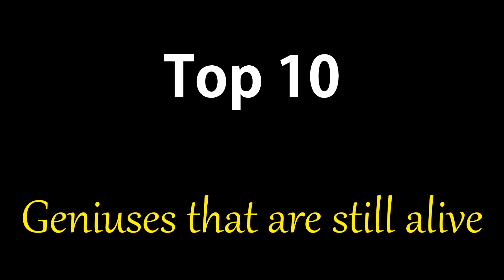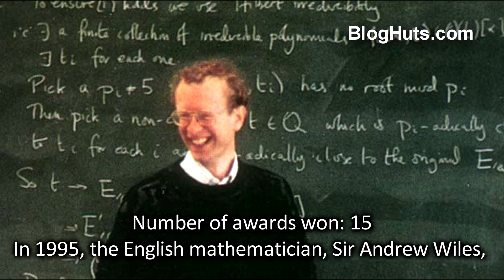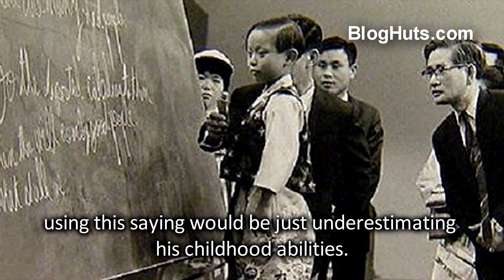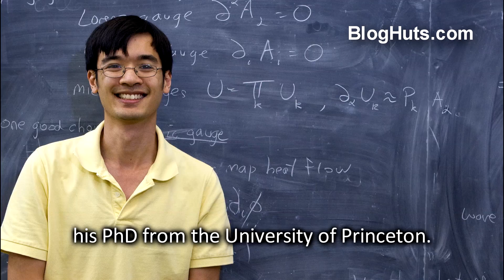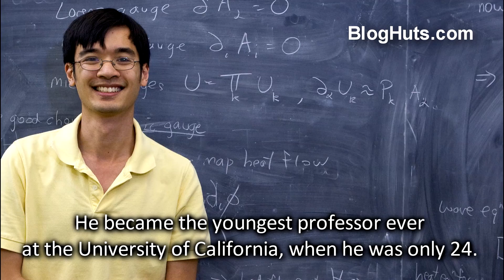TOP 10 Geniuses who are still alive and are the smartest people on this planet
This video is made upon the top 10 geniuses who are still alive. We have also noted the award number of some, age and IQ. Moving from the ‘lowest’ IQ’s gradually we’ll reach the highest one among them.

Number 10. Stephen W. Hawking

IQ: 160
Age: 74
Number of awards won: 14
Probably, he is the most well-known name in this list. His name gained popularity thanks to his research and books written on theoretical physics helping us to understand better the universe’s structure and functioning. He made it despite his perfidious disease called Amyotrophic Lateral Sclerosis. He’s also author of bestselling 7 books.

Number 9. Judith Polgar

IQ: 170
Age: 39
Her father tried a different educational method on her and her sisters. Through this educational method he wanted to show that it is possible to make his children professionals in given fields just in their young age. We have to confess that this method has worked well. Only 15, Polgar, becoming a chess champion, broke Bobby Fisher’s world record.

Number 8. Sir Andrew Wiles

IQ: 170
Age: 62
Number of awards won: 15
In 1995, the English mathematician, Sir Andrew Wiles, succeeded in proving a 358-year-old math theorem called Fermat’s Last Theorem. This theorem has been considered to be the most difficult one in the world.  For his great contribution to mathematics, Wiles got the ‘Sir’ rank before his name.

Number 7. Paul Allen

IQ: 170
Age: 63
Scored 1600 points on SAT
Being one of the founders  of Microsoft, Paul Allen has undoubtedly proved  his incredible ability to turn his intellect into money. Along with being the 48th richest man in the world with his fortune of over $14.2 billion and being owner of many companies, he also is one of the greatest investors in charity work.
Number 6.James Woods

IQ: 180
Age: 68
Awards: 3 Emmies and 2 Oscar nominations
There’s not a mistake, though he is not a scientist, Wood is a real genius. He’s reached incredible score on SAT. Perhaps, he would have made a great scientist, but he caught the actor ‘virus’ and left school for good. If he had continued his academic education, it’s difficult to guess his probable high positions he would be on today.

Number 5. Kasparov

IQ: 190
Age: 52
Awards: Owner of the 1st degree chess player record.
Garry Kasparov still keeps his record. When he won ‘the youngest chess player’ appelation, he was only 22. In 2015 he gave up chess and took up politics and writing.

Number 4. Rick Rosner

IQ: 192
Age: 55
You don’t expect Rosner with 192 IQ to be mainly known as Jimmy Kimmel’s TV writer, do you? But he is not an ordinary genius. Whatever does his background not include: striptease, waiter on skates, modeling and so forth.

Number 3. Kim Ung-Yong

IQ: 210
Age: 52
The saying ‘amazing child’ today is quite often used, but when it comes to Kim Ung-Yong using this saying would be just underestimating his childhood abilities. As a 2-year-old boy he spoke 4 languages as his mother tongue with a great flow and when he was 4 years old, he attended university. If this is not enough – he was invited by NASA to work in the European Union when he was only 8.

Number 2. Christopher Hirata

IQ: 225
Age: 33
This name wakens even geniuses’ envy. Only 14, he was accepted in Caltech. 16 years old, he began working on projects like Colonization of Mars and later on, as a 22-year-old young scientist he got his PhD from the Princeton University.

Number 1. Terrence Tao

IQ: 230
Age: 40
At the age of 2 when most of us are still learning to connect simple words and walk by small steps, Tao was able to handle simple arithmetic tasks. Later on, when he was 9, he took part in university level math courses and as a 20-year-old youngster he got his PhD from the University of Princeton. He became the youngest professor ever at the University of California, when he was only 24.